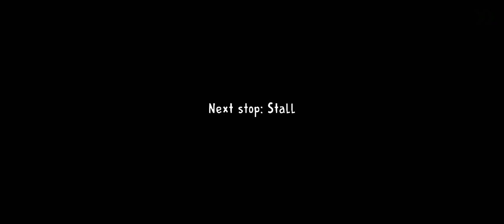Playing Ice Scream 1 Escape in the ice cream uncle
Ice Scream is an exciting horror game that will keep you on the edge of your seat! Join the brave character Mike and help him rescue his friend who has been kidnapped by an evil ice cream seller. In this chilling adventure, you will have to solve puzzles, collect items, and sneak past scary enemies to unravel the mystery behind the ice cream truck. With its spooky atmosphere and thrilling gameplay, Ice Scream 1 is a must-play game for horror and suspense fans alike. So join us in this bone-chilling adventure, if you dare!1. Ice Scream 1 gameplay.

Best horror games 202
Ice Scream 1 trailer
Kidnapping games
Ice Scream 1 jump scare
Horror puzzle games
Ice Scream 1 secret
Android and iOS games
Top horror games for mobile.